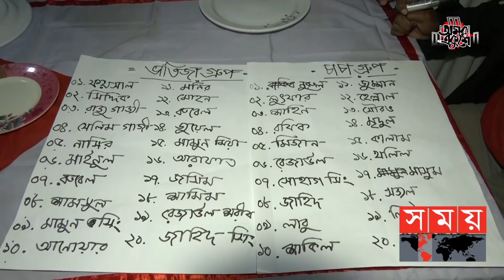২০ জন সাবার করলেন ৩৮ কেজি খিচুরি ও ১৫ কেজি মাংস | Eating Contest | Barishal | SomoyTV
কোন বিয়ে বা অনুষ্ঠান বাড়ির আয়োজন নয়। সবাই অধীর আগ্রহে বসে আছেন খিচুড়ি খাওয়ার জন্য। আর বেশি খেতে পারলেই মিলবে পুরস্কার।